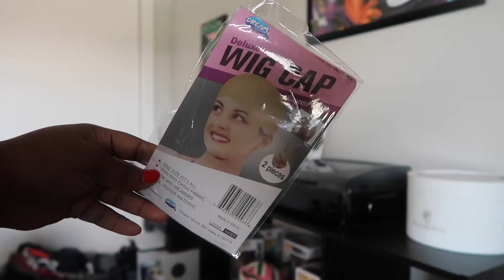Get into this BURGUNDY WIG😍 AMAZON WIG | Easy and EFFORTLESS INSTALL | ft. Xuancaihui Hair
18 in burgundy body wave wig